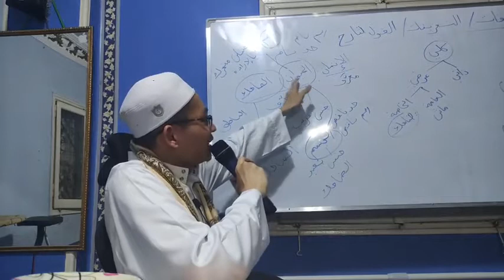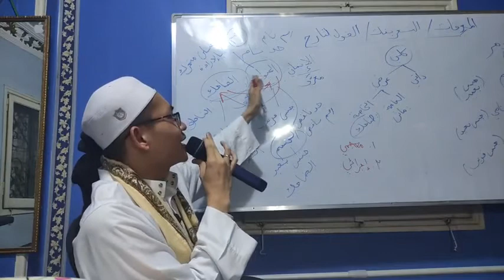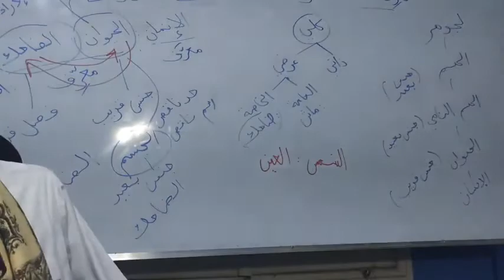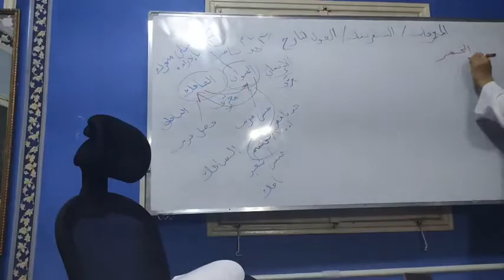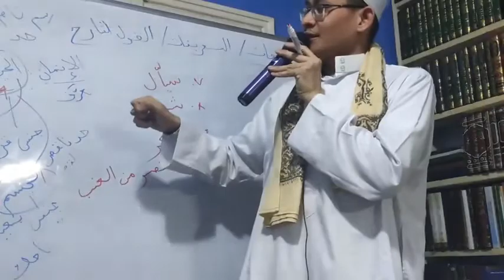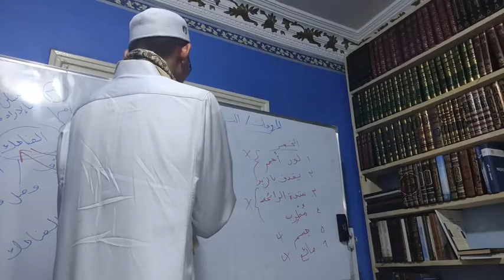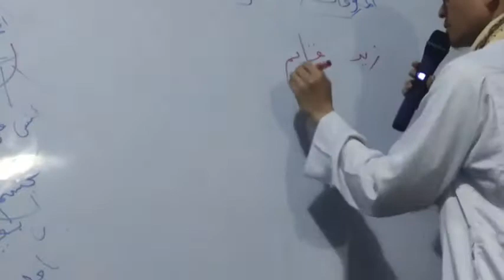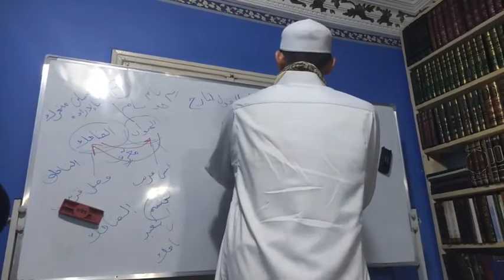Pengajian Kitab Risalah Fi Ilm al-Mantiq Bersama Ustaz Syahir Bin Borhanudin Hafizahullah (8) part 2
Maaf diatas kekurangan kualiti video rakaman.